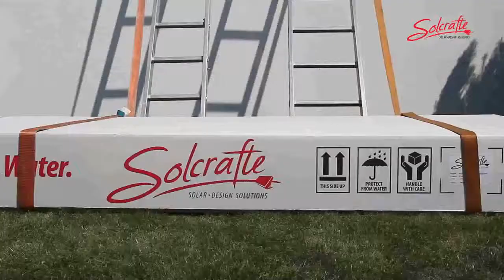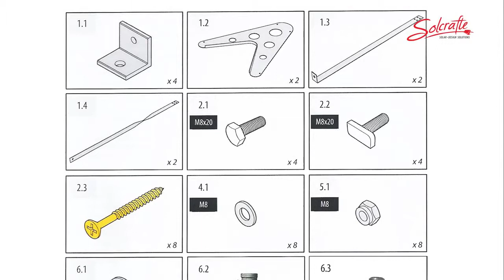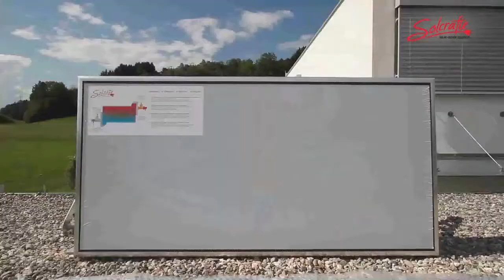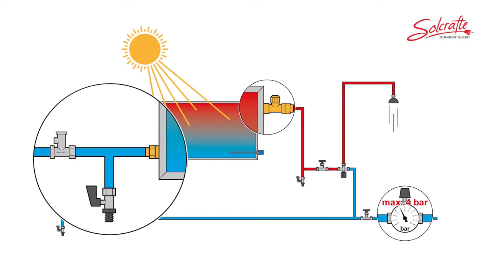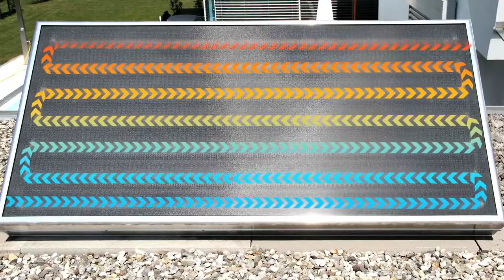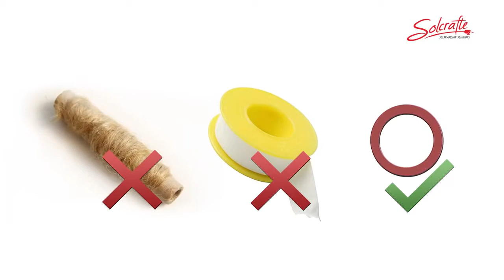Solcrafte Flat Roof Installation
Η επανάσταση στους ηλιακούς θερμοσίφωνες
• Ηλιακός συλλέκτης με ενσωματωμένο ανοξείδωτο δοχείο
• Μοντέρνος σχεδιασμός και μικρό μέγεθος
• Βέλτιστη τιμή
• Σημαντική εξοικονόμηση ενεργειακού κόστους